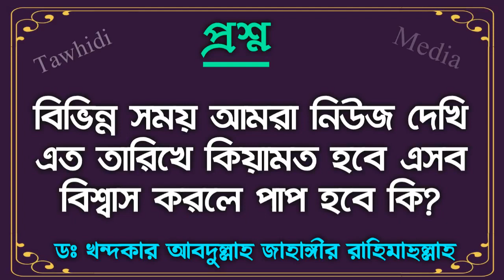বিভিন্ন সময় আমরা নিউজ দেখি এত তারিখে কিয়ামত হবে পৃথিবী ধ্বংস হয়ে যাবে এসব বিশ্বাস করলে পাপ হবে?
Sheikh Dr Khandaker Abdullah Jahangir Rh

Bangla Waz